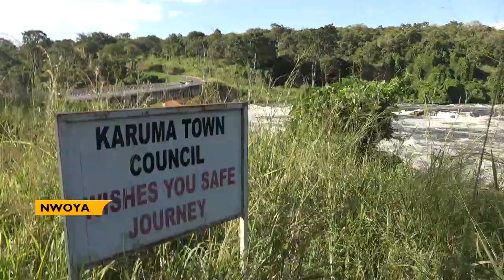KARUMA DEMONS CAST | EVANGELIST JOHN OPIO PRAYED ON KARUMA BRIDGE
KARUMA BRIDGE DEMON CAST
A section of religious leaders from Lango and Acholi subregions are traversing Northern Uganda praying at every stopover for peace and casting all demonic spirits.
The team concluded with a powerful prayer at Karuma Bridge where they claim demons have been claiming several without any trace.
Ambience
In 2021 a fuel tanker belonging to shine energy Lira headed to Kampala lost control on Karuma Bridge and plunged in this fast-flowing water together with two occupants.
It became the 19th vehicle since 2011 to plunge into river Nile without any trace.
According to an elder around this place, the tragedy always befalls vehicles leaving Kamdini side for Kampala.
He says most of the vehicles that enter this fast-flowing river at these rapids are never retrieved. Ambience
Constructed in the 1960s Karuma is also the bridge connecting Nwoya district to Kiryandngo of Bunyoro Subregion.
Although police attribute some of these accidents to brake system failure some believe its evil spirits at work.
Since 2017 a section of religious leaders have been interceding here to cast all accident causing demons.
After missing two years due to covid restrictions, a section of religious faithful from Lango and Acholi headed by renown Lira based Evangelist John Opio resumed this year amidst challenges.
While leaving Lira Bus Park in the morning, the prayer warriors were held for minutes by drivers for deliverance.
Many reported spirits crisscrossing their eyes while driving, others say they lose money unexpectedly.
While some believe there are witches at the park.
Pops
Hundreds also converged at stopovers to seek deliverance and to support the prayer team.
The convener of the yearly prayer Evangelist John Opio urged all denominations to join him in this fight against the demons and to trump support to pacify the region spiritually.
FILED 28TH & RUN 29 OCT, 2022